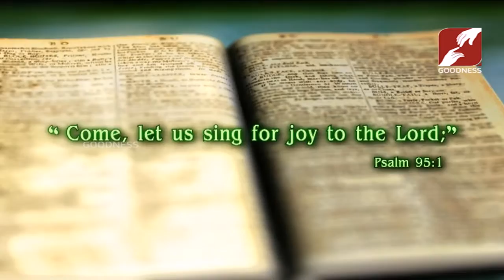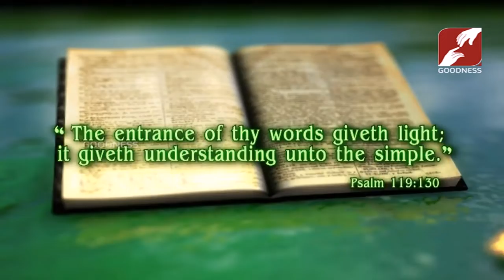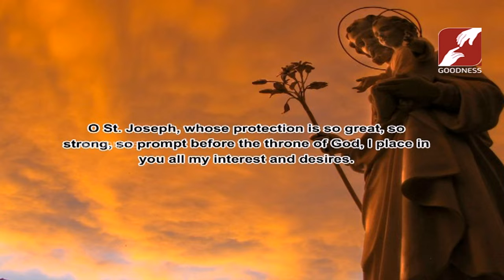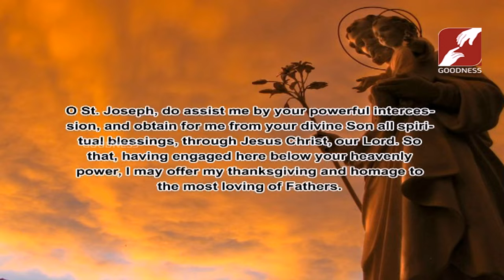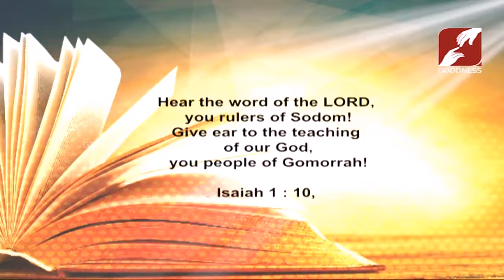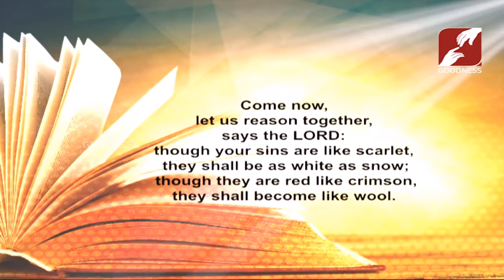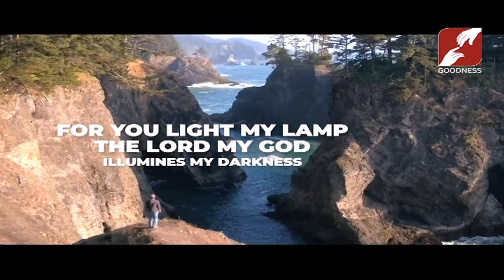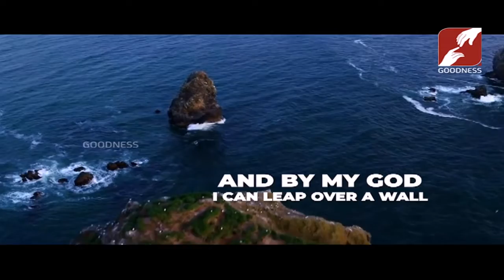DAY BREAK | ST.JOSEPH, HUSBAND OF MARY | 19 MAR 2019 | SeaSon 2